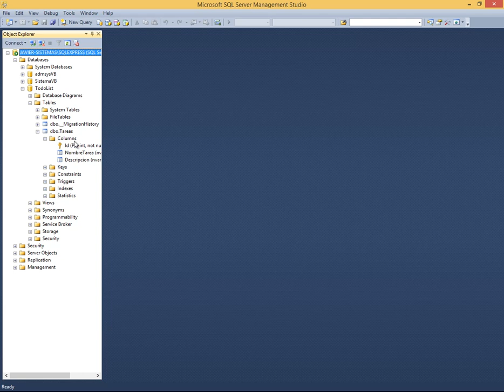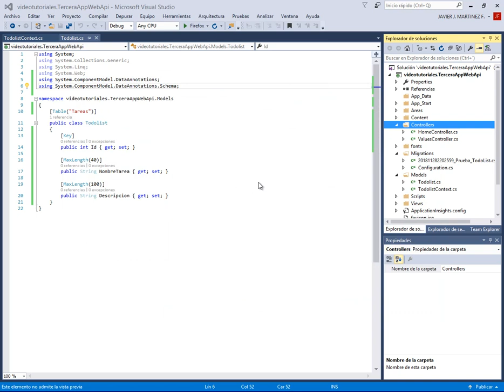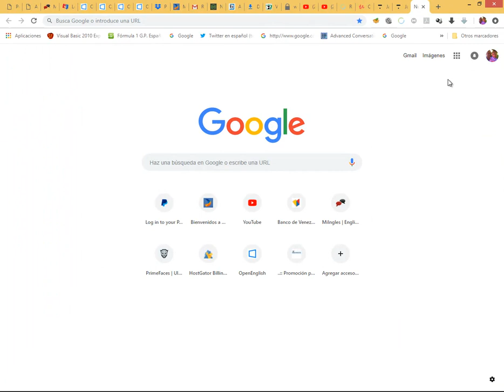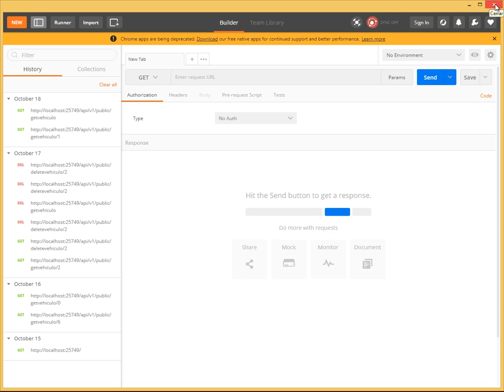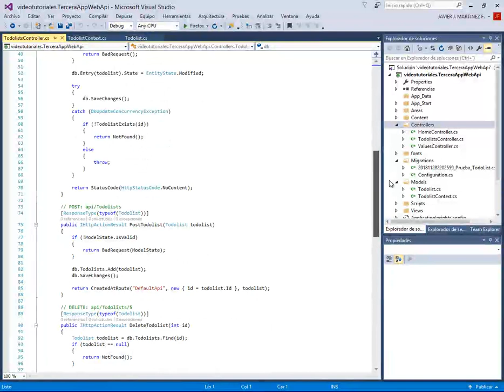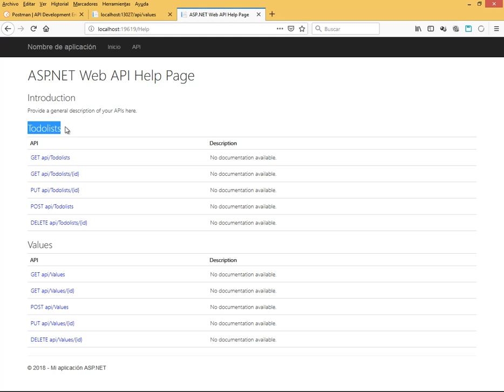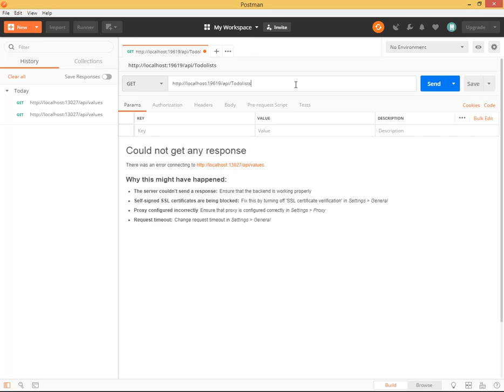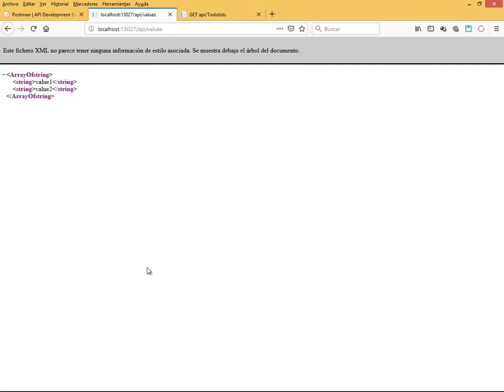Crear el Controlador y Tests con POSTMAN - ASP NET WEB API CON C# - VIDEO 06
Crear el Controlador usando WEB API 2 de Visual Studio y haciendo el primer GET con la herramienta POSTMAN.